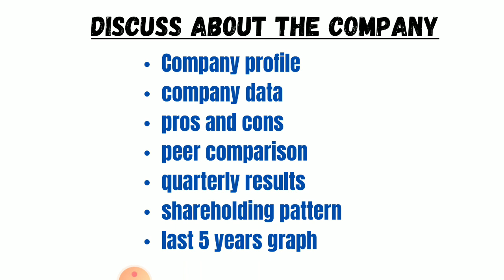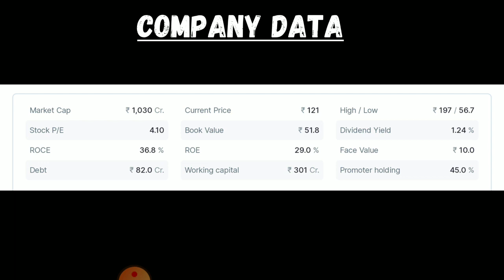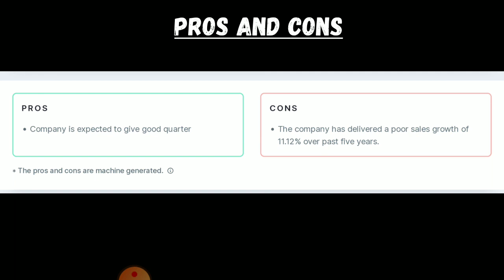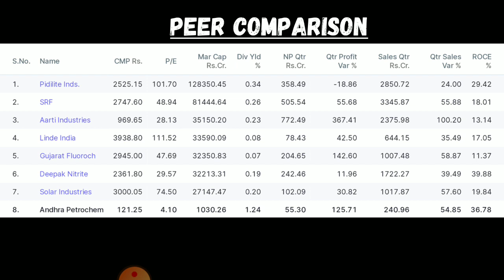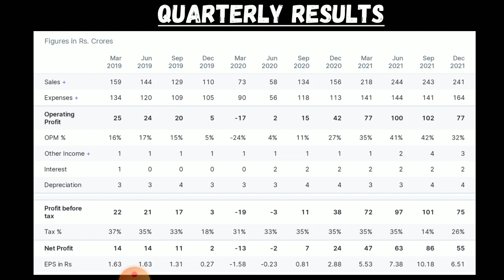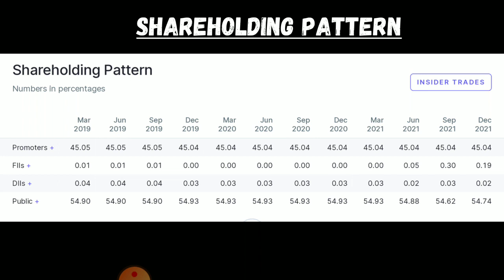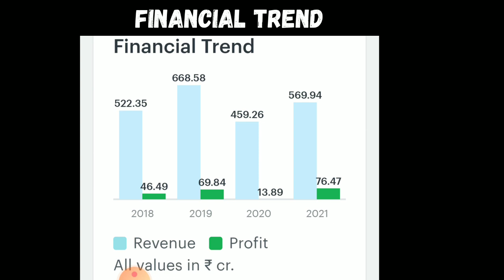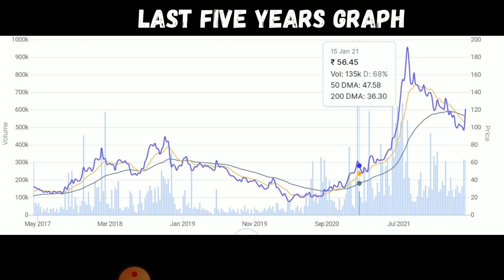Andhra petrochemical ltd share analysis | Andhra petrochemical latest news today |The Smart Investor